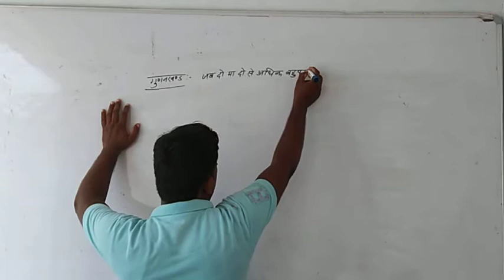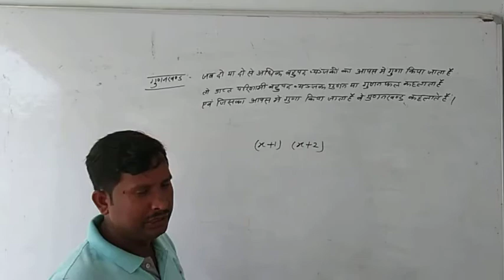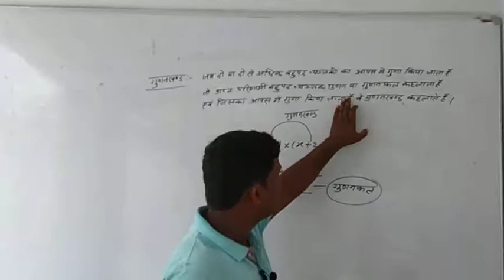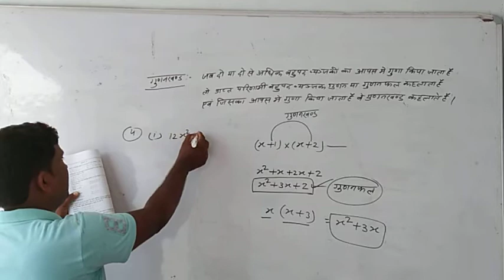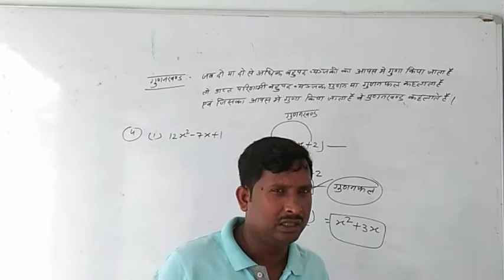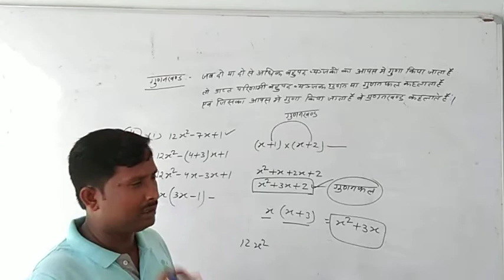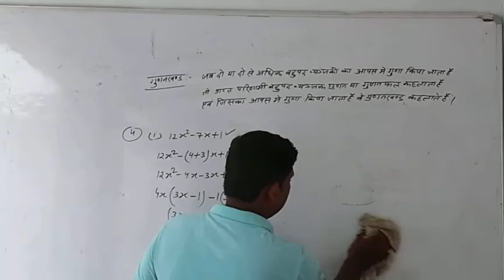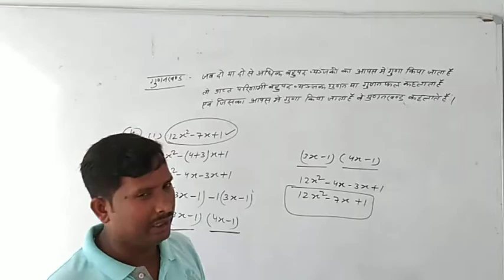Class 9th Math by Pramod Sir